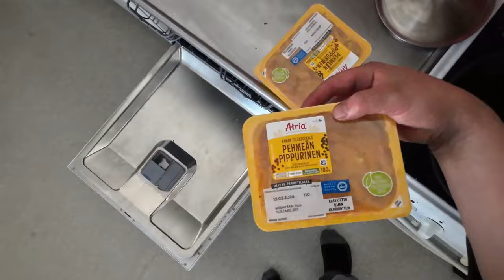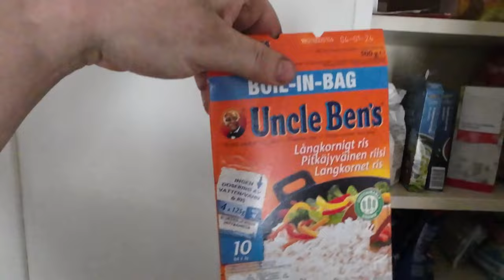Aisan alle uudet ilmaletkut, nosturin ikkunan kiillotus ja ruuanlaittoa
Kanavasuositus: @tukkitomi